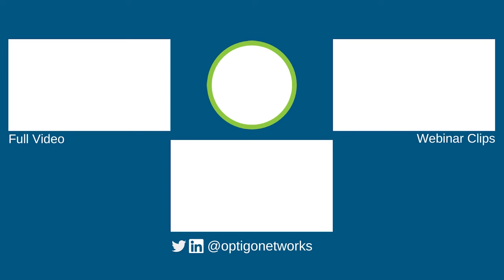Webinar Clips: How IT and OT share the cybersecurity load at Princeton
This is a clip from "How We Work: Princeton University" talking about how Princeton shares the cybersecurity load between IT and OT.